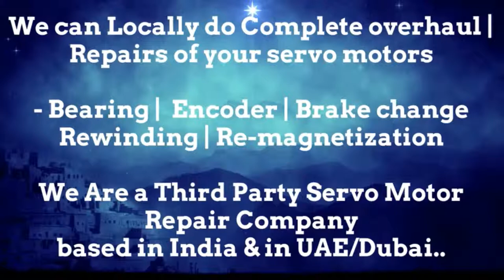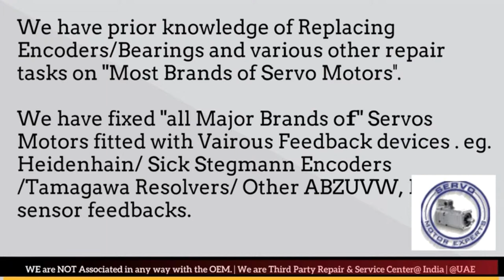Krones Labeller Servo Spares Encoder Adjust SEW Eurodrive Motor Repair Resolver Angle Adjust Align